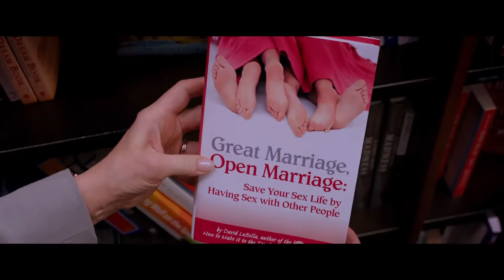Wie beim ersten Mal (Trailer deutsch)